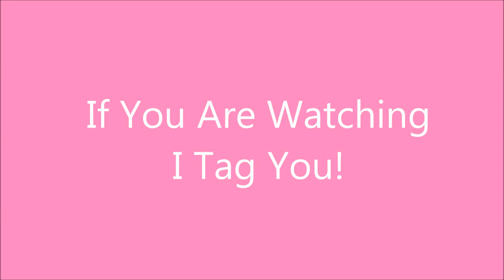Teatime Tuesday~Try on Every Lipstick I Own Tag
I tag you to do this!

Products
1. CoverGirl: 397 Yummy
2. CoverGirl: 258 Honeyed
3. CoverGirl: 220 Hypnotic
4. CoverGirl: 280 Rapture
5. CoverGirl: 297 Sweet
6. CoverGirl: 320 Soulmate
7. CoverGirl: 395 Darling
8. CoverGirl: 324 Tantalize
9. CoverGirl: Euphoria
10. Revlon: 805 Kissable Pink
11. Revlon: 50 Berry Smoothie
12. Revlon Colorburst: Showy Flamboyant
13. Revlon Colorburst: Flirtatious
14. Revlon Ultra HD: 825 Hydrangea
15. Revlon Ultra HD: 810 Orchid
16. Sonia Kashuk: Sunkissed
17. Milani: 17 Plum Rose
18. Milani: 20 Uptown Mauve
20. Milani: 07 Best Red
21. Maybelline: Perpetual Peony
22. Avon: Aurora Rose
23. Kat Von D: Wonderchilde
24. KVD: Motorhead
25. KVD: LoveCraft
26. KVD: Countess
27. KVD: Adora
28. KVD: Bachelorette
29. KVD: Hexagram
30. KVD: Agatha
31. KVD: Sexer
32. Stila: Liquid Lipstick: Amore
33. Stila: Liquid Lipstick: fiore
34. Stila: Liquid Lipstick: Nude
35. Stila: Liquid Lipstick: Patrina
36. Starlooks: Guilty Pleasure
37. KVD: Liquid Lipstick: Outlaw
38. Sephora: Lip Lusters: Petal Luster
39. Sephora: Lip Lusters: Scarlet Luster
40. Hourglass: Icon
41. Pop Beauty: Fuchsia Freesia
42. Tarte: Moody
43. Sephora: Rouge Infusion
44. Make Up Forever: Red Amore
45. Julep: Lady in Red
47. Julep: Charleston
48. Too Faced: Naked Dolly
49. Bite: Palomino
50. Make Up For Ever: N9
51. Make Up For Ever: N39
52. Banila Co: N331
53. Nars: Rikugien
54. Nars: Cruella
56. Bare Minerals: Speak Your Mind
58. Shara Shara: Secret Magic Lipstick

Facebook: Tea Time With Emilee
Google +: Tea Time With Emilee